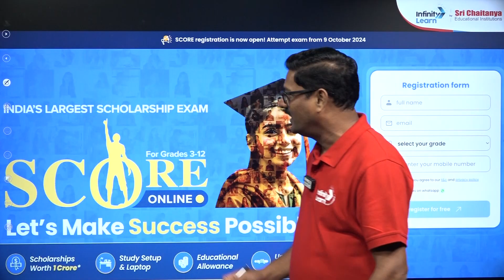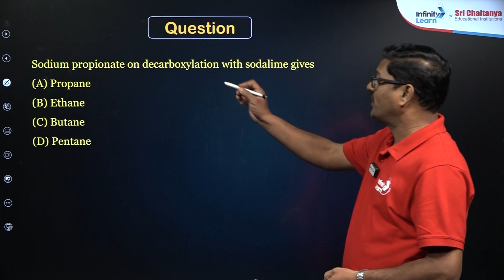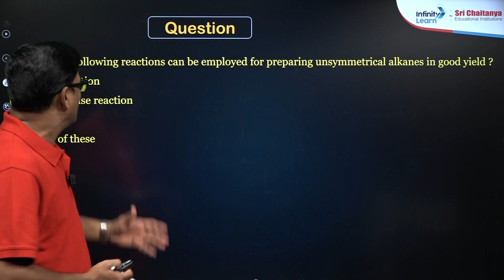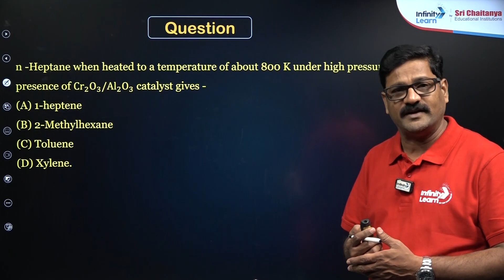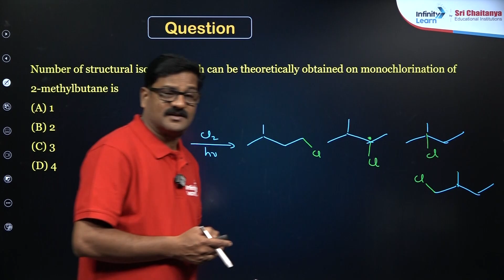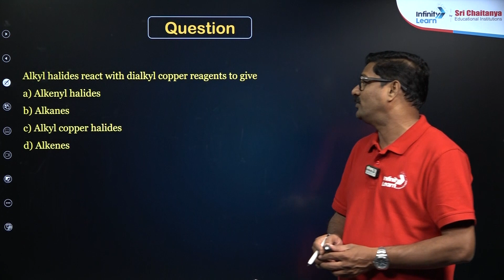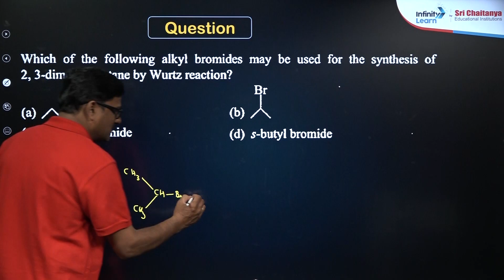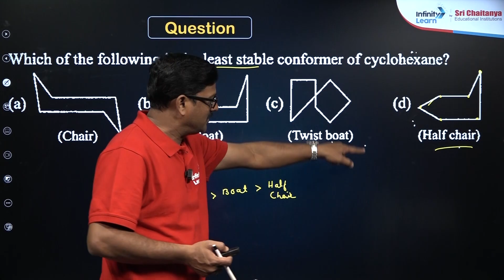Alkanes NCERT Questions to Ace NEET 2025 Chemistry | Class 11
Get ready to master Alkanes for NEET 2025! In this video, we cover essential NCERT questions on Alkanes from Class 11 Chemistry, breaking down each question step-by-step. Perfect for building a strong foundation in organic chemistry, this session will help you boost your confidence with clear explanations tailored to NEET exam requirements. Watch till the end to tackle common questions and understand the key concepts you'll need to ace NEET Chemistry. Don’t miss out on this valuable practice session for mastering Alkanes.

FAQs
Do alkanes burn in oxygen?
What are the 4 smallest alkanes?
What is the most important reaction of alkanes?
What are the first 7 alkanes?
What is the longest alkane?
What are 9 carbons called?